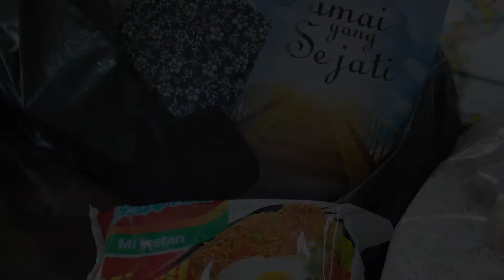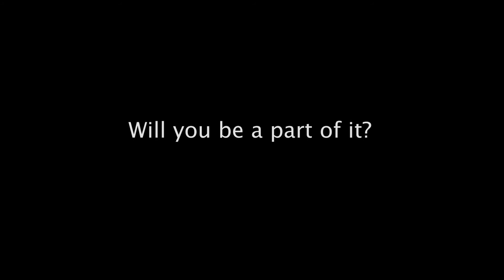Spreading the Hope of Christ